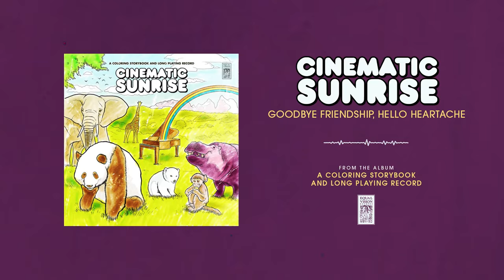Cinematic Sunrise "Goodbye Friendship, Hello Heartache"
Cinematic Sunrise's 'A Coloring Storybook And Long Playing Record' is available now.

Lyrics:
Goodbye friendship, hello life I once knew
Hello heartache, this second meeting came too soon

I still think about those times when I was with you
Slow down these memories
Until this bottle turns empty
And I pray the feeling ends

And when I run away from you
Well you can't hurt me any further
I know just what to do
You can not help it, you know its over

No more phone calls
Don't tell me that you miss our talks
Quit saying sorry
Cause sorry doesn't say enough

Wasn't it good enough for you?